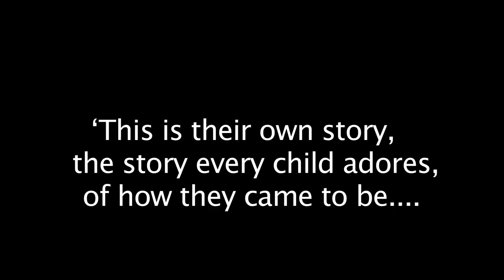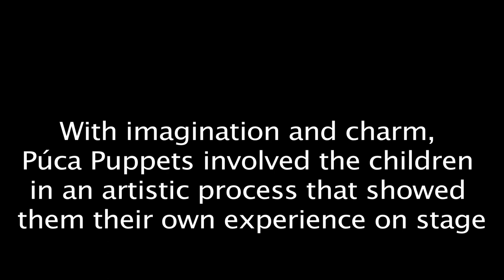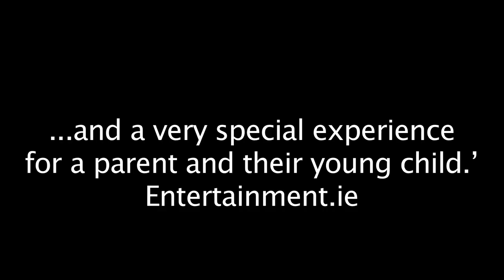TT Showreel Draíocht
Created by the award-winning company Púca Puppets, Tic Teac Tic Teac is a playful celebration of a child's journey 'ón ghiniúnt go dtí an chéad lá scoile' - from conception to the schoolroom. Written and performed by Niamh Lawlor Directed by Sarah Fitzgibbon with script consultation from Proinsias Mac a 'Bhaird lighting design by Moyra D'Arcy and photography by Margaret Lonergan. Suitable for 3-6 year olds and their families.

From the moment of conception until they go to school, a child has completed an extraordinary journey of growth, exploration, learning and development. The bi-lingual or Irish language show uses handmade puppets and starts by inviting the children to assemble a clock-mat used in the story to mark the passage of time, and ends with a chance for them to express a little of who they are now. It brings us through a simple re-enactment of this exciting time in the audience's life.
Tic Teac Tic Teac opened during Seachtain na Gaeilge this year and has since performed countrywide including at the Abbey Theatre, Belfast's Young At Art Festival, the Earagail Arts Festival and Dublin City Libraries